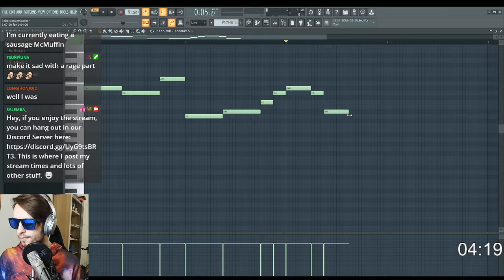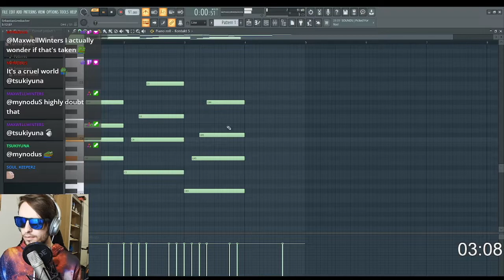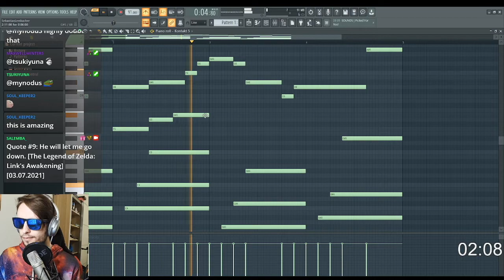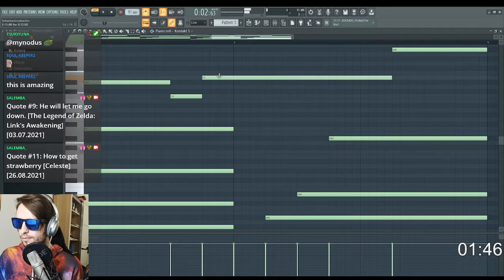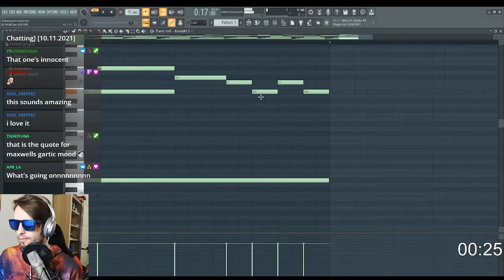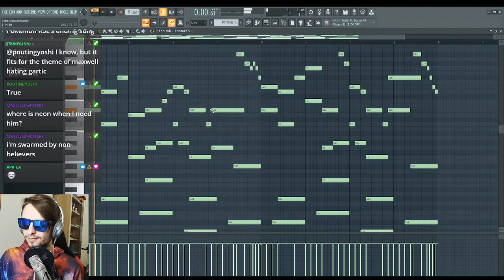5-Minute Composition #5 - "Maxwells Mood When Gartic Starts" | Emotional Piano Melody (FL Studio 20)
Hey! In this video, I'm attempting to create a small piece of music within 5 minutes. I created a short emotional/sad piano melody, using Kontakt 5 as a sampler in the DAW Fruity Loops Studio 20. The theme for this composition was "Maxwells Mood When Gartic Starts", so I tried to create something that fits this tag. This theme might need a little bit of context: We're playing lots of community games on my livestreams, including Gartic Phone. One of our lovely community members, Maxwell, apparently is not the biggest fan of Gartic Phone. :D

The 5-minute compositions are a channel point redemption over at my livestreams on Twitch which I implemented just recently to get in some music production into my streams. I didn't commentate a lot during the composition, cause I had to focus really hard to get it done in time, but it's something I wanna improve on in the future. I'm also far from being a professional musician, I just produce and play piano casually with the intent to improve and harness my creativity.

I stream every Thursday and on other spontaneous days, so if you like my content, I'd be pleased to see you there.